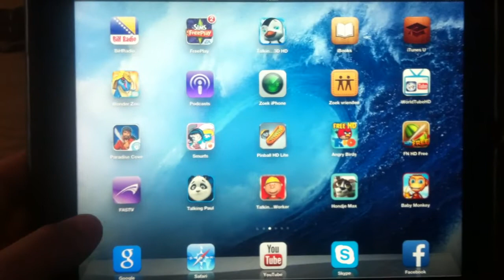kako gledati tw na ipadu preko aplikacije fastv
aplikaciju mozete skinuti  u  app store
naravno ima jos programa morate odraditi   update nadam se da sam vam  pomogao
l